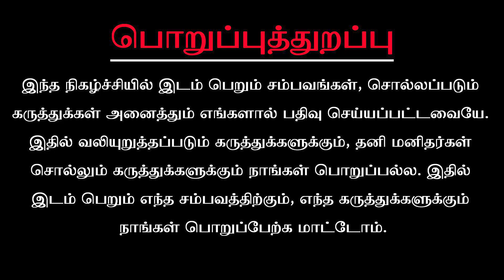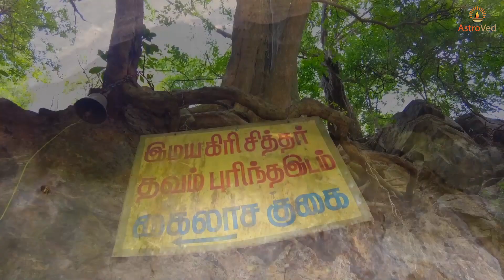200 க்கும் மேற்பட்ட "குகைகள்", நோய்கள் தீர்க்கும் "சுருளி தீர்த்தம் "பற்றிய அமானுஷ்ய பயணம் ​